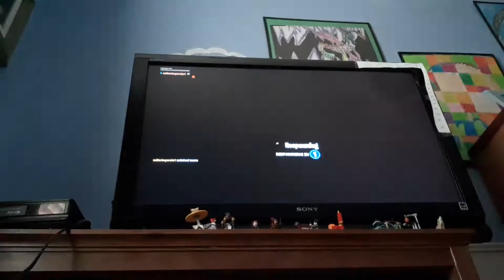Playground with Chace